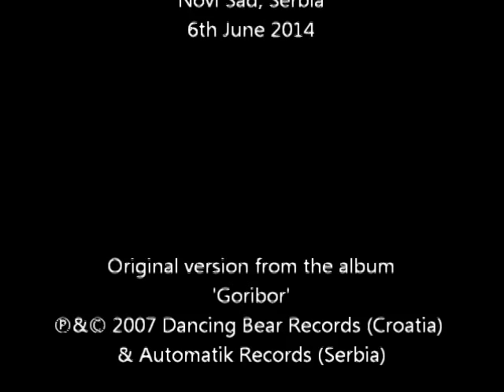Goribor - Ko Sam? (Live @ Festival Poezika)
Camera by Eddie Cooney